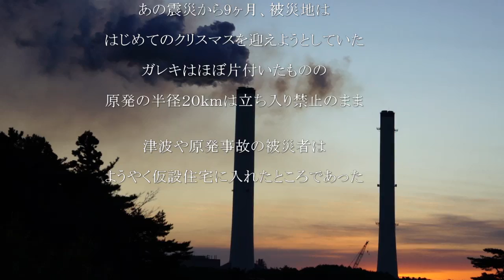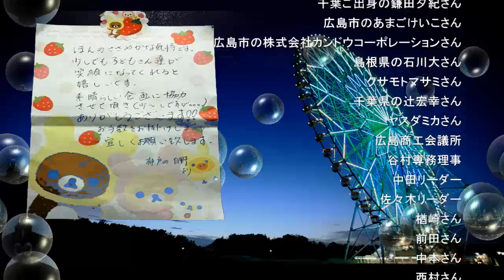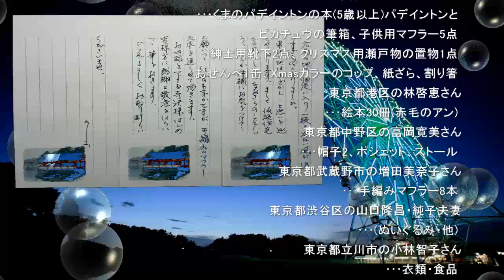東日本大震災被災地の子ども達へクリスマスプレゼントを！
震災で失われた家族、家、思い出。1年間に1回のクリスマス、震災後初めてのクリスマス、子ども達に夢と希望を届けるサンタとトナカイが被災地に向かいます。

プロジェクトの紹介や活動の模様はこちらを御覧ください。

また、レポートはガジェット通信でも記事としてとりあげていただきました。

初顔合わせのメンバーによる3日間だけのプロジェクト

東日本大震災被災地の子ども達へクリスマスプレゼントを！実行委員会の活動ドキュメントです。